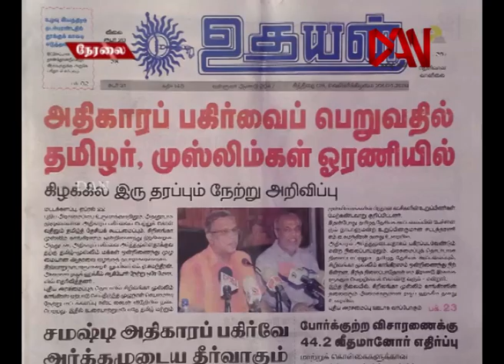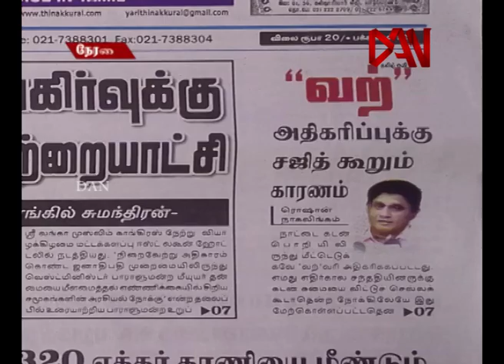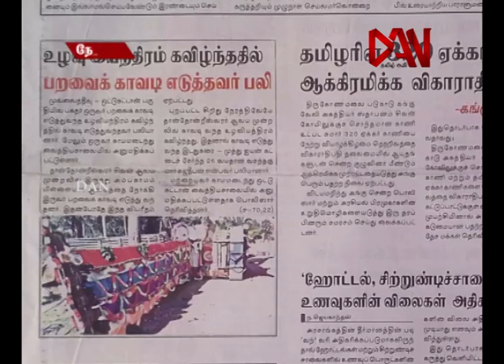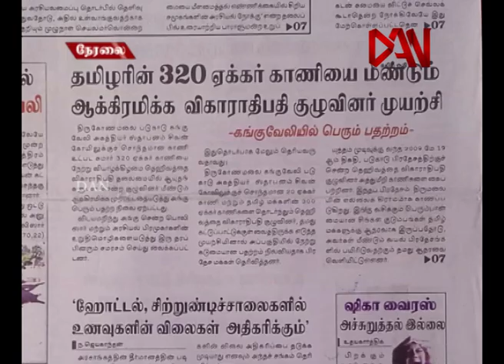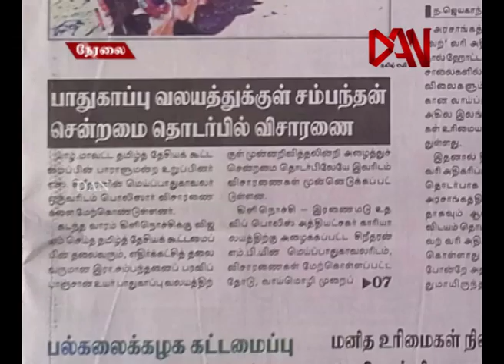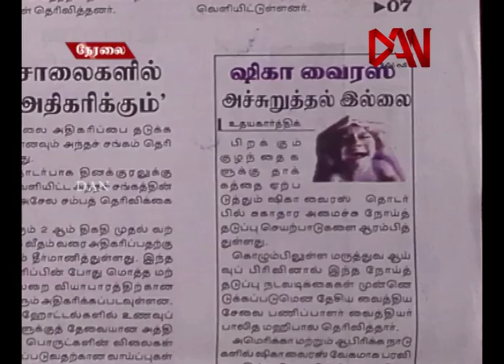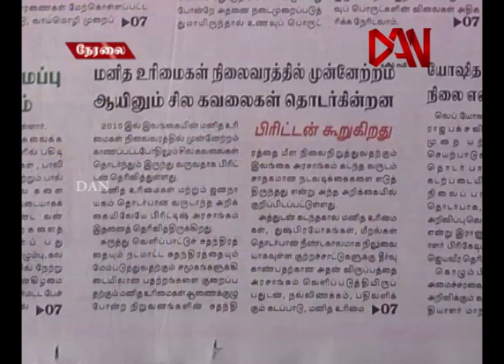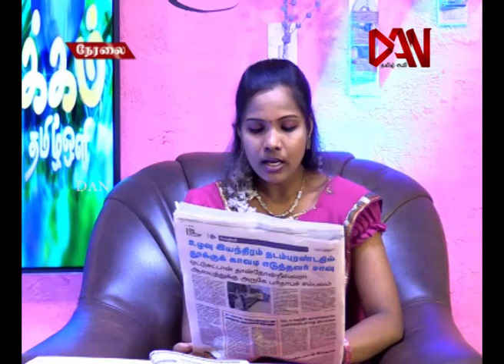யாழ் பத்திரிகைகள் ஓர் பார்வை 22 04 2016